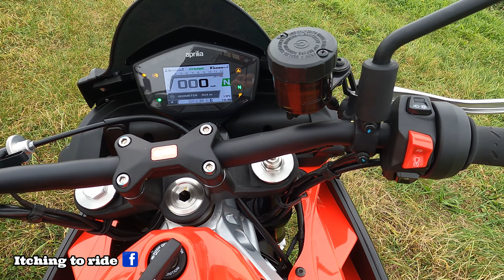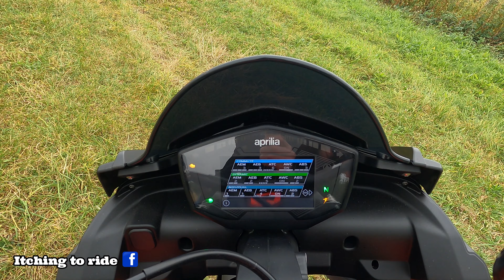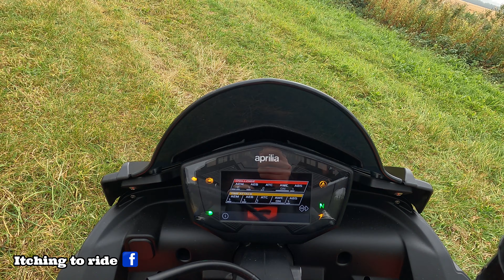2021 Aprilia Tuono 660. First Ride Review, Road Test, Walk Round.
The new 2021 Aprilia Tuono 660 Ride review, Road test, Walk round.

If you are interested in this 2021 Aprilia Tuono 660 call Mototechniks on 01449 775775.

You can follow Itching to ride on Facebook, Instagram and TikTok.